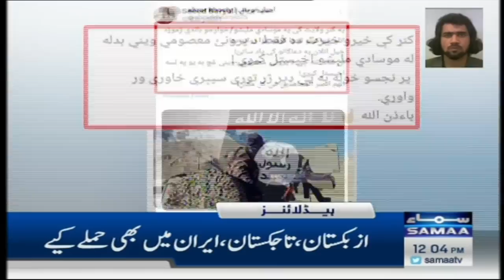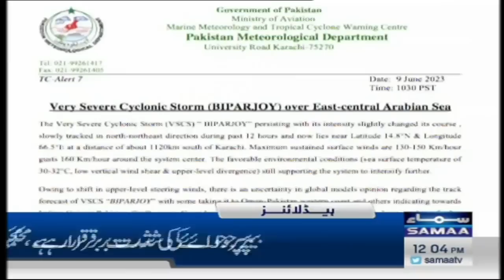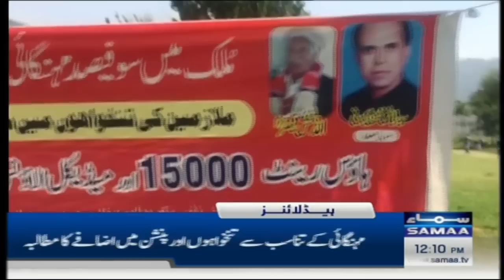Samaa News Headlines 12PM | SAMAA TV | 9th June 2023